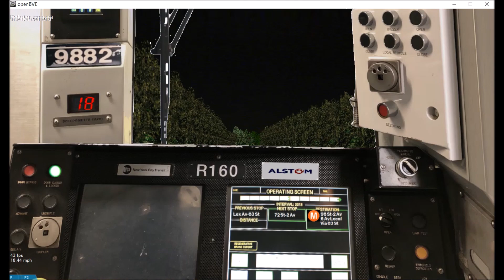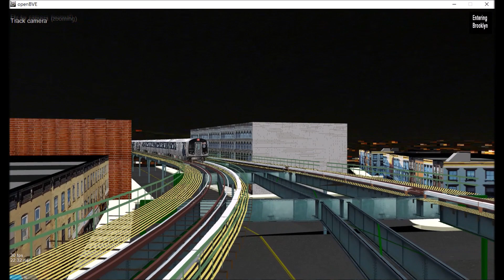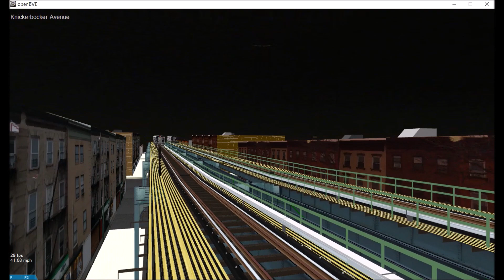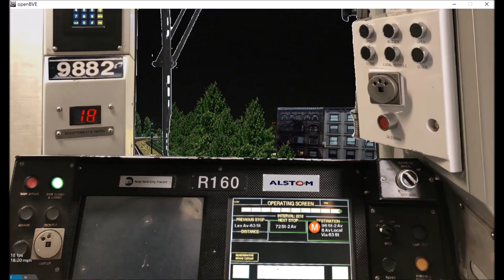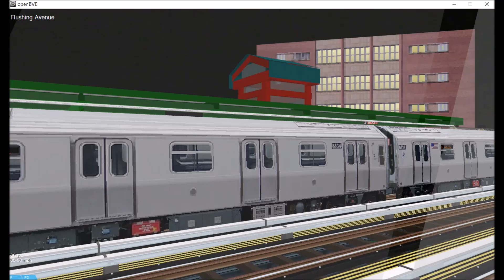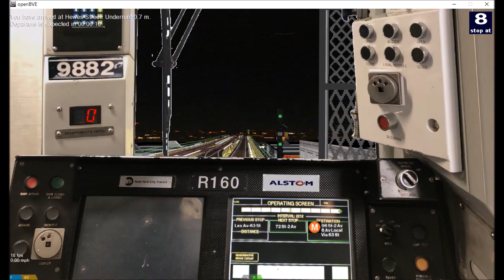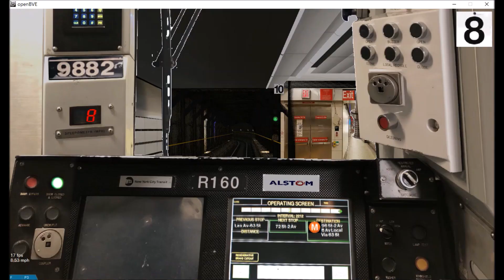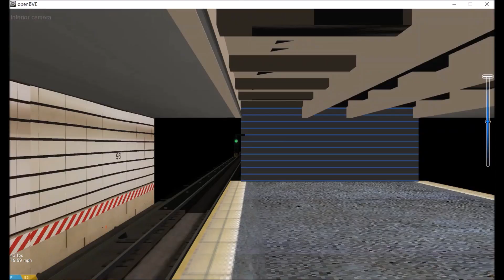OpenBVE (M) Metropolitan Avenue To 96th Street-2nd Avenue (3D Cuomo R160)(Weekend L Train Shutdown)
This is a remake of the M train to 96th Street-2nd Avenue only with the 3D Cuomo R160 and enhanced objects along the 2nd Avenue line.

NOTE: Please be advised that if you want to make announcements during my streams, You MUST ASK before doing so. If you fail to ask after making an announcement, you will be instantly put on TIMEOUT.